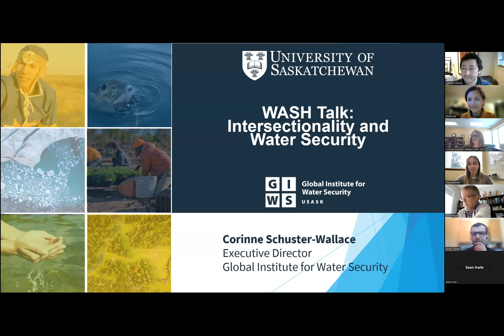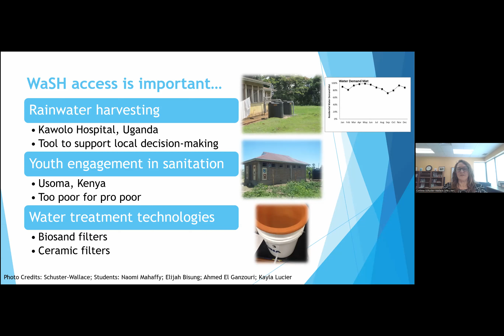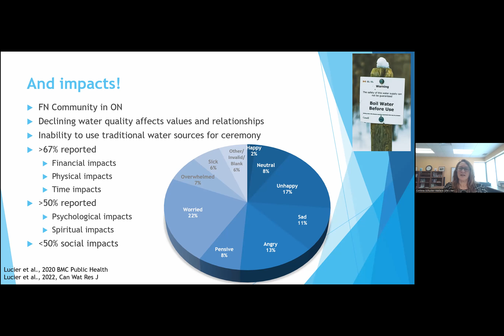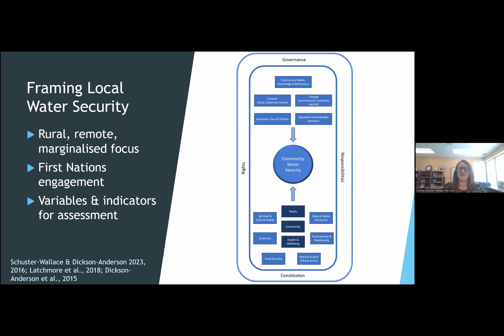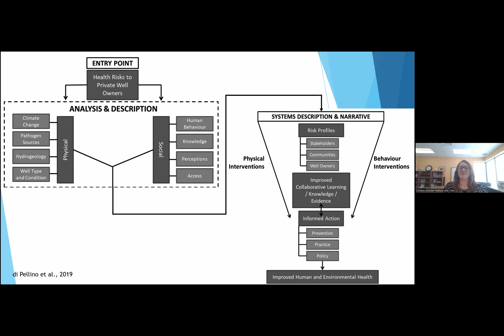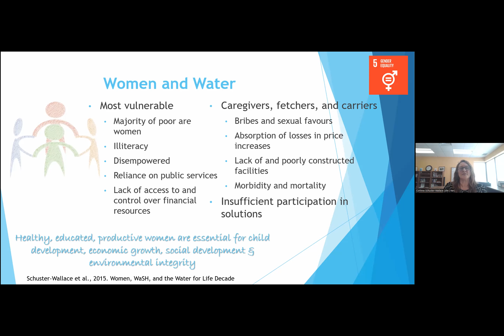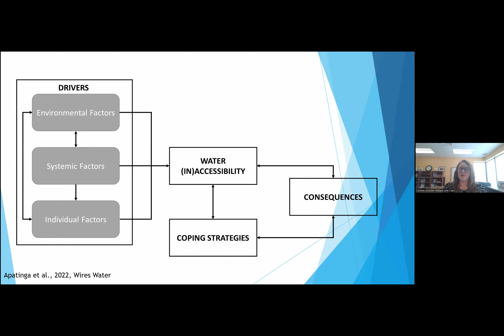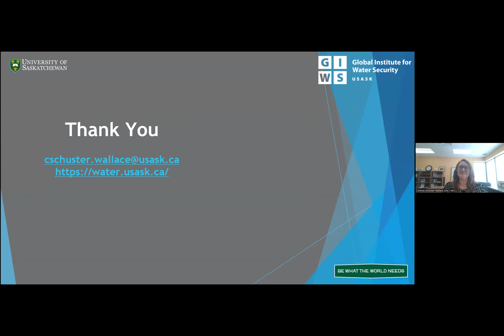Intersectionality and Local Water Security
While it is well known that the human right to water is unmet for many equity deserving groups, rarely do we look at inequities within equity deserving groups. By extension, we are unable to disaggregate impacts, or fully understand who is vulnerable, where, and why. A coupled systems approach combined with an intersectionality lens can help us to understand differential impacts of water insecurity and critical leverage points within the natural or human system.

Speaker Bio:  Dr. Corinne Schuster-Wallace is the Executive Director of the Global Institute for Water Security and faculty member in the Department of Geography and Planning, University of Saskatchewan, Canada. Previously held positions include Senior Research Fellow for UNU Institute for Water, Environment, and Health and the Public Health Agency of Canada. She founded the Women Plus Water community and was recognized as a Water Shero by the Red Dot Foundation in 2023. Her research utilises a coupled systems approach to water-related human health in rural, remote, and marginalised communities. Her work integrates university and community, different knowledge systems, and research, practice, and teaching. Coupling environmental and social systems provides a comprehensive understanding of socio-environmental determinants of health and how inequities and intersectionality along with knowledge, attitudes, and practices affect health and wellbeing. These are critical considerations in building climate resilience and more equitable and sustainable water resources management approaches.